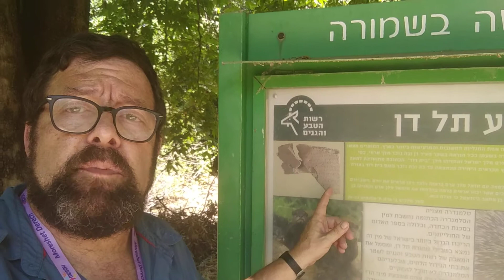Tel Dan-House of David relic -Tour Israel with David Ringler - Privet Tour Guide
join David Ringler touring -Tel Dan - house of David relic  - and enjoy this great pleace of intrest
For more information about tours in Israel and Jordan,